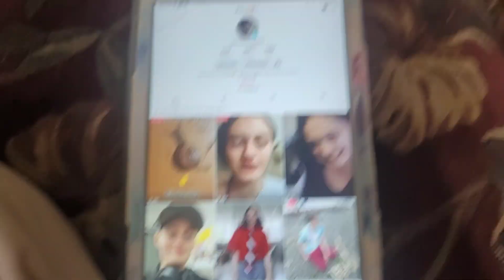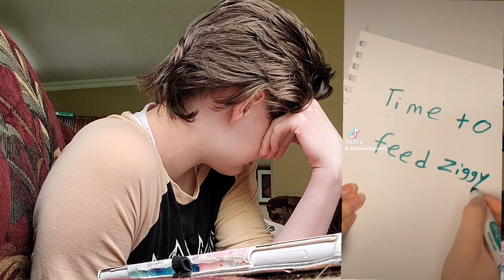The cringe side of my TikToks!!!